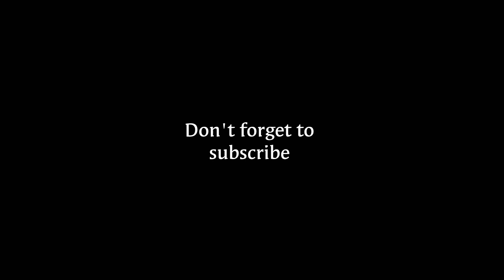Chandramukhi meme / funny reaction chandramukhi meme /meme